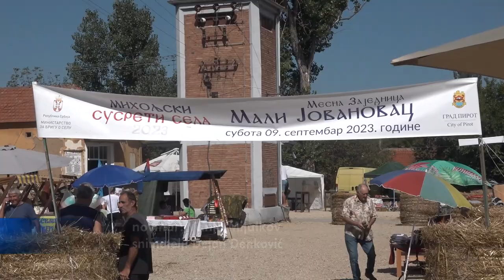MIHOLJSKI SUSRETI SELA U MALOM JOVANOVCU